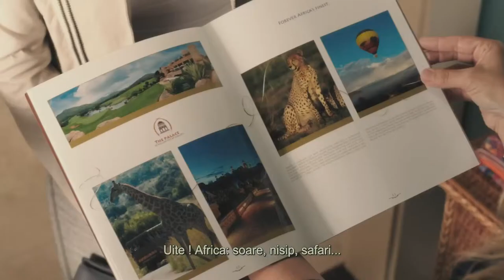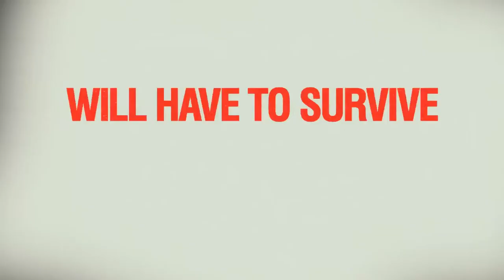Trailer subtitrate Blended(2014), cu Adam Sandler